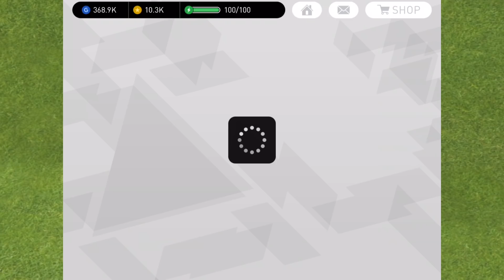PES2018: รีวิววันละคน Filipe Luis | EP.34